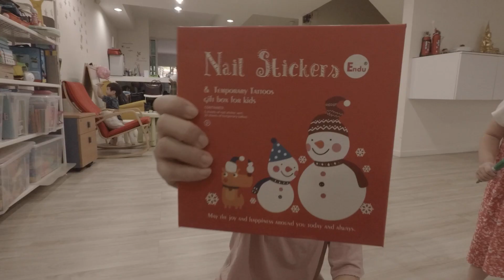【庄氏一族】双胞胎三岁了！The Twins Turned 3!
Flew back to KL last weekend to celebrate the twins' 3 years old birthday!
They have grown up so much!!

The actual birthday celebration was on Sunday, but our flight was 8.50AM on Sunday so we had to give it a miss.

Happy Birthday to Zhi Yao and Xin Ya!
Hope you both grow up healthily and happily! :D